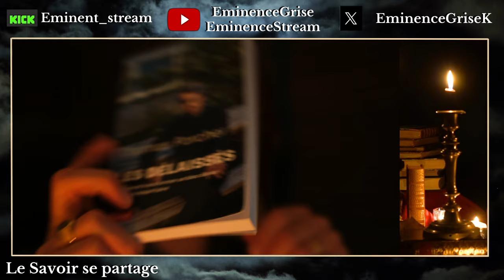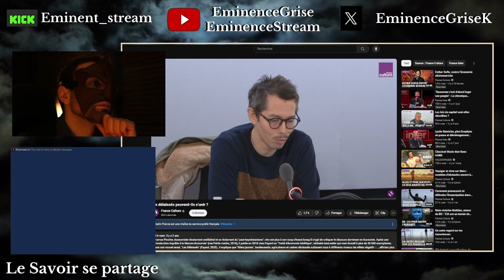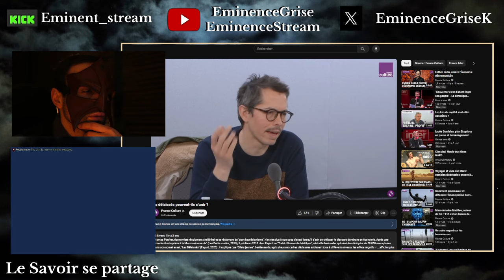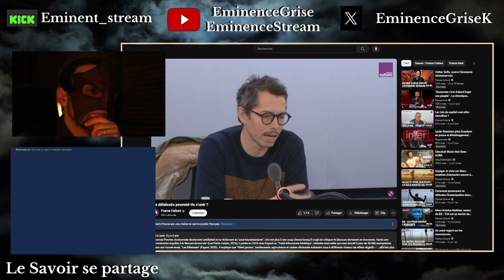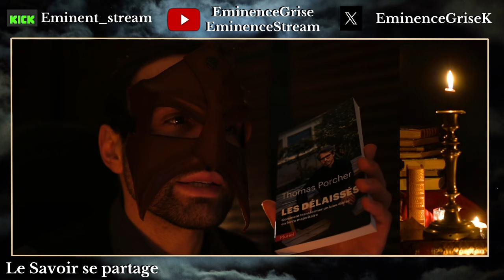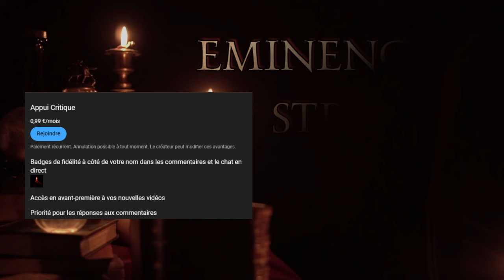THOMAS PORCHER : POURQUOI LE PEUPLE FRANÇAIS NE PEUT PAS S'UNIR ? - BIBLIDÉALE #4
Dans cette vidéo, on aborde le livre "Les Délaissés" de Thomas Porcher, économiste proches des idées de Keynes, membre des économistes atterrés et on analyse si sa vision de la population française est juste et si elle n'est pas trop "idéaliste".
- LECTURES AUTOUR DU SUJET -
Livres de Thomas Porcher